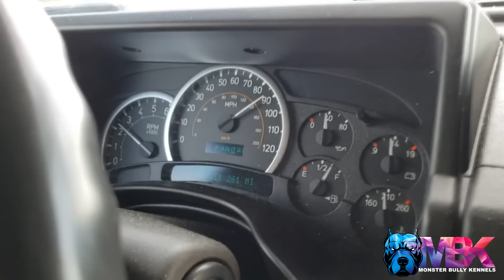Delivering Shia Labeouf's New Puppy!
- You can get yourself a puppy just like Shia did!

What a great experience!  Shia and Mia were awesome.  They greeted us with open arms and couldn't have been nicer.  We spent quite a bit of time with them off camera, but this was what we captured on camera.  We made sure to get his permission before doing anything, and he encouraged us to do it!

Shia got himself an XL American Bully (Not a pitbull).  This puppy known as "Hazmat" to us (They chose a different name, but we aren't telling!) will one day be well over 100 pounds.  He has the most calm and loving temperament.

Before anyone says "Adopt, don't shop", know that Shia and Mia went to a rescue organization first.  The rescue organization then came to us.  They had VERY specific needs, which could not easily be found anywhere else.

Monster Bully Kennels can provide a puppy to you, no matter where you live!  We ship all over the world, and we have some of the best produced XL American Bullies in the world!